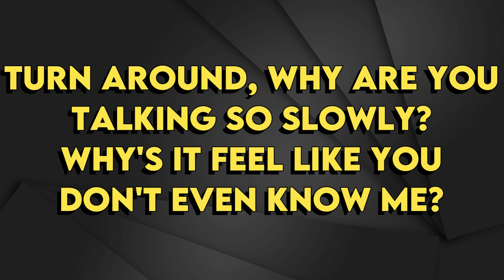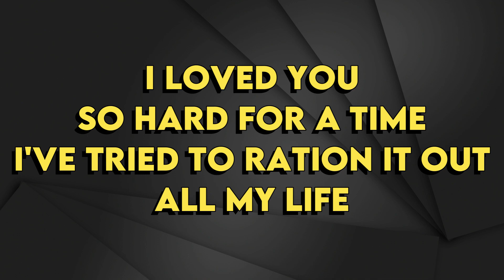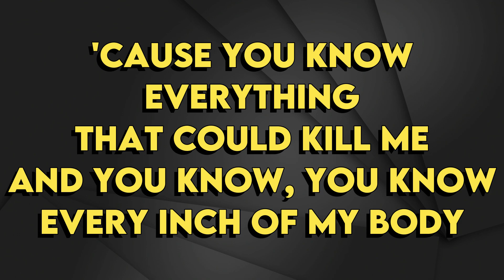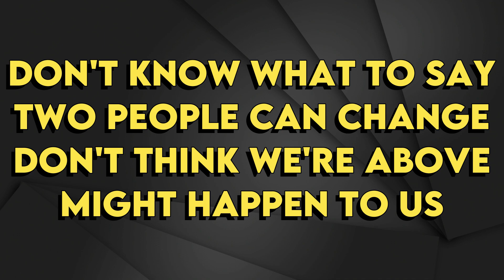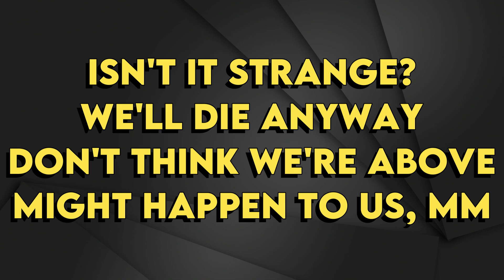Gracie Abrams - Two People - Karaoke Instrumental - Male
Gracie Abrams
Two People - Karaoke Instrumental
Tono Male (read 👇🏻👇🏻👇🏻)
Key: F

If you are looking for an instrumental that is not on the channel, and you would like us to make it for you, we can do that for a a small cost. POR FAVOR NO UTILIZAR LOS INSTRUMENTALES DE NUESTRO CANAL EN DISTRIBUIDORAS COMO SPOTIFY APPLE MUSIC ETC...
Si Podes usarlos para grabar videos en Youtube Facebook Instagram
Muchas gracias por favor cuida nuestro trabajo !!!